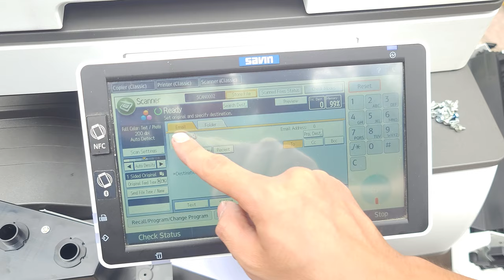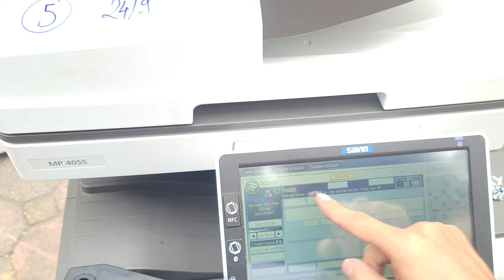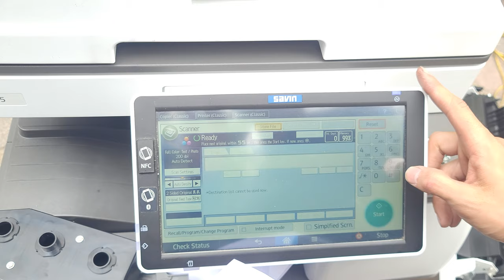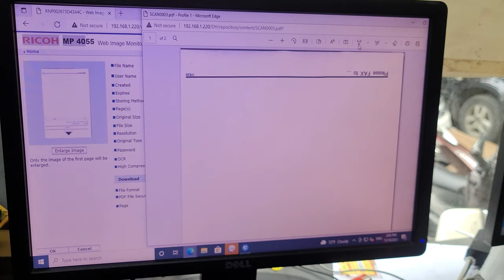23 - Hướng dẫn thao tác Scan, cách lấy file Scan máy Photocopy Ricoh - Máy Photocopy Anh Khôi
Máy Photocopy Anh Khôi
Add: Ngõ 45 Trần Thái Tông